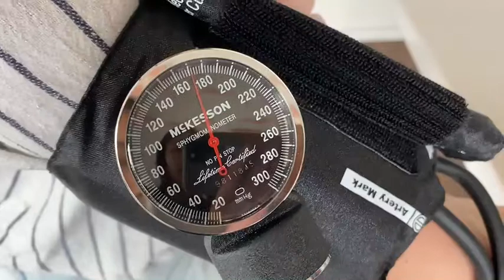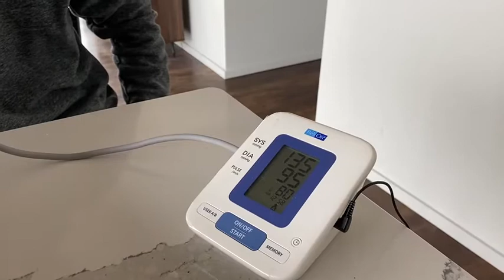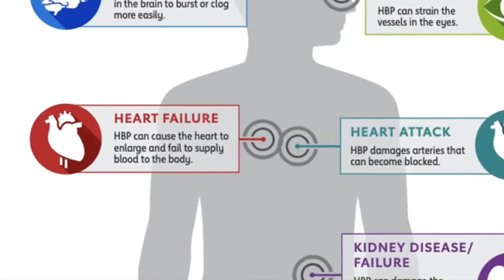Hypertension HTN English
Hypertension information